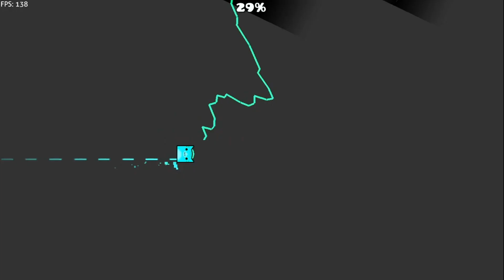Hypnotic Travel 100% (with vocal in song)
i think level with vocal in song looks better :)

Lyrics:

In a certain world
there was a young boy
who lived with his family
happily and lovingly

you see, this certain boy
is a brilliant inventor
he loves to build robots from scraps
so he often went to the junkyard alone

One Day the young boy went out
To scavenge spare parts in the junkyard
While searching around
He happened upon a broken down robot

but to his surprise
the machine functions still
desperately it teaches out
moving its rusty appendage

then it spoke in a broken tone
"Please give me a new soul"
The young boy was kind an innocent
he agreed to give it his soul
He had another reason as well
he was curious to see
the world through the eyes of a machine

all that was left
was a robot with a doll
is it a robot
that has a new soul?
or was it a boy
who've lost his own

A long time has passed
A sad lonely boy came to the junkyard
Wandering aimlessly until he found
A broken down robot

The robot functioned still
Desperately it tried to speak
Reaching out to the boy

It pleaded and it begged
"Please give me a soul"
And without a second thought
the boy agree agreed to give it his soul

For he had no friends nor family
the boy felt unwanted
and upon hearing this
the robot remembered a memory

there was a boy who gave his soul
to a robot out of kindness
but was naive of the
price
he paid so dearly for

He went home to see his family
in grief, for their lost child
they chased him away
for they thought that
he was the robot that took their son away

Soon the boy grew to despise
and hate his robotic shell
but he realized
that he was the robot
he lived in regret
for what he's done

He decided that he will not take the boy's soul
For He does not want the same fate for the boy
and instead he gave the boy his doll and ask to love it in its place
and then he felt his souls fading away.
He was breaking down

Then the boy took the little broken parts
and he built a tiny robot
that ran on electricity instead of souls

and the boy will never be alone again
for he made two new friends
the doll, the robot, and the boy
lived together Happily :)